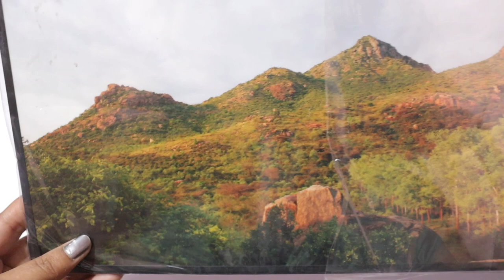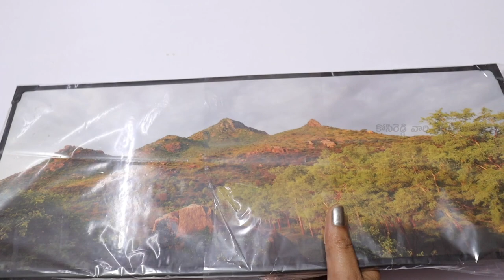at tiruvannamalai Photo Frame,unboxing &review in#telugu Art by Ramanamaharshi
My Gear:-